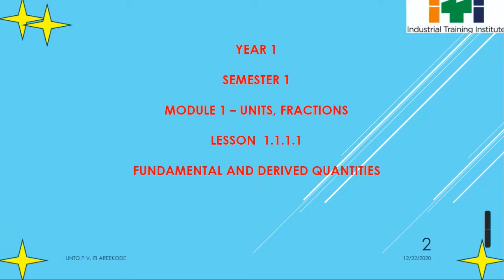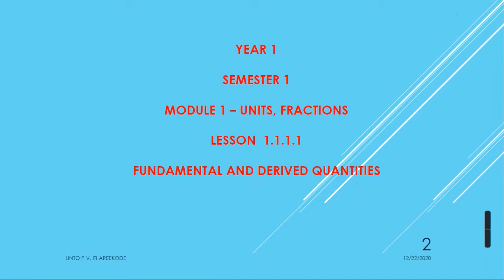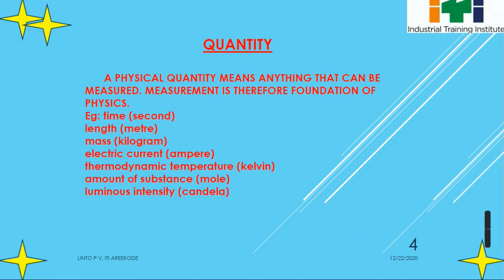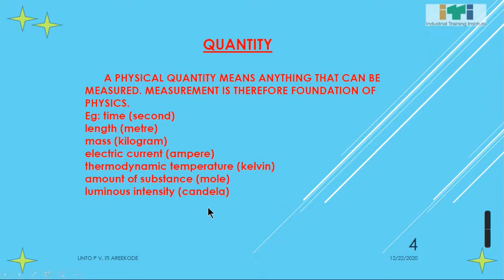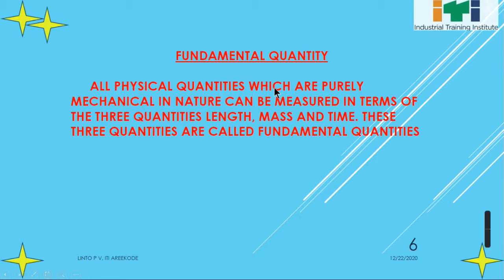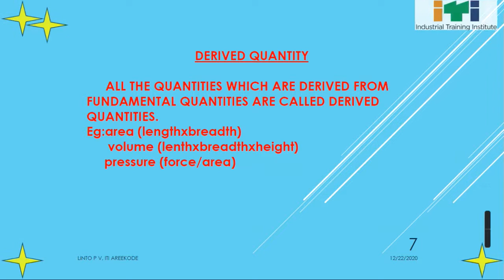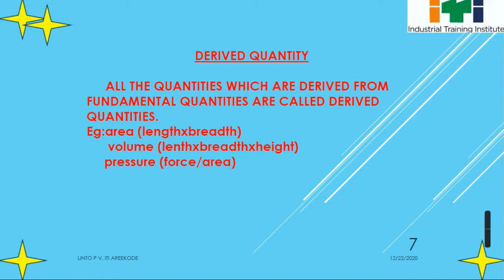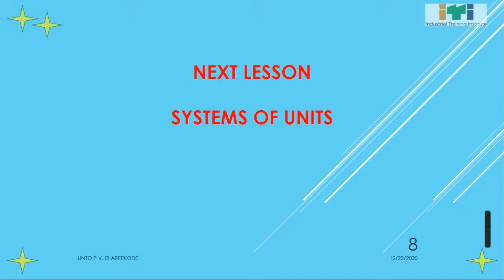1 st YEAR WCS LESSON 1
FUNDAMENTAL AND DERIVED QUANTITIES